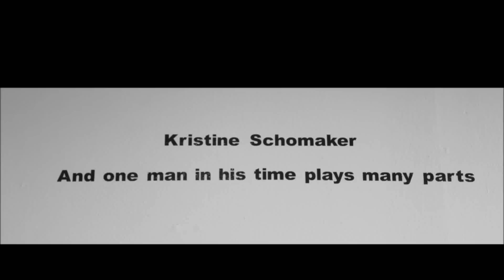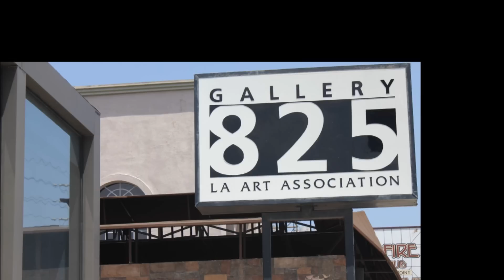THE ART OF KRISTINE SCHOMAKER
Kristine Schomaker: "And one man in his time plays many parts"
Now showing at Gallery 825 from May 5th to June 1st, 2012

For more information about this show and the artist, visit the following links: